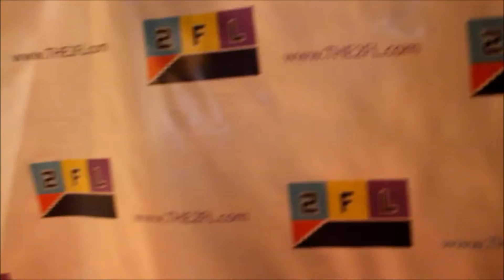DJ Jove Birthday Bash At The 2FL in Brooklyn